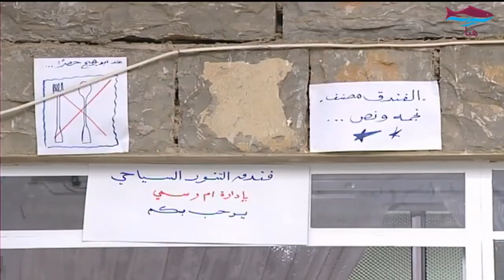مسلسل خوخ و رمان ـ الحلقة 21 ـ بطولة طلحت حمدي